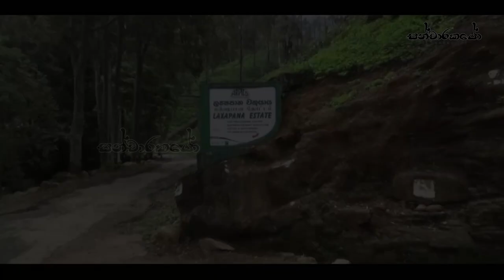What happened to black panther | the truth about black panther will shock you.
In 1788, Jean-Claude Delamétherie described a black leopard that was kept in the Tower of London and had been brought from Bengal. In 1794, Friedrich Albrecht Anton Meyer proposed the scientific name Felis fusca for this individual, the Indian leopard. In 1809, Georges Cuvier described a black leopard kept in the Ménagerie du Jardin des plantes that had been brought from Java. Cuvier proposed to name it Felis melas, the Javan leopard. By 1929, the Natural History Museum, London also had skins of black leopards collected in South Africa and Kanara in southern India.

Melanism in the leopard is conferred by a recessive allele. Melanistic and non-melanistic animals can be littermates. It is thought that melanism confers a selective advantage under certain conditions since it is more common in regions of dense forest, where light levels are lower. Preliminary studies also suggest that melanism might be linked to beneficial mutations in the immune system.[6] The typical spotted markings are present but hidden due to the excess black pigments, which is called "ghost rosettes".[7]

In North Africa, dark African leopards (P. p. pardus) were reported in the Atlas Mountains.[8] A black leopard was sighted in the alpine zone of Mount Kenya.[9] In 2019, a black leopard was recorded in Kenya's Laikipia County.[10][11]

Frequency of melanism appears to be approximately 11% over the leopard's range. Data on the distribution of leopard populations indicates that melanism occurs in five subspecies in the wild: Indian leopard, Javan leopard, African leopard, Indochinese leopard (P. p. delacouri) and Sri Lankan leopard (P. p. kotiya). Based on records from camera traps, melanistic leopards occur foremost in tropical and subtropical moist forests.[12] Melanistic leopards are common in Java, and are also reported from densely forested areas in southwestern China, Myanmar, Assam and Nepal, from Travancore, and some parts of southern India where they may be more numerous than spotted leopards. Most leopards recorded at 16 sites south of the Kra Isthmus between 1996 and 2009 were black, indicating a near fixation of melanism in peninsular Malaysia.[13]

The taxonomic status of captive black leopards and the extent of hybridization between the Javan leopard and other leopard subspecies is uncertain. Therefore, coordinated breeding programs for black leopards do not exist in European and North American zoos.[14] Black leopards occupy space needed for breeding endangered leopard subspecies and are not kept within the North American Species Survival Plan.[15][16]

Two black Amur leopard (P. p. orientalis) cubs were born in zoos.[17]

A pseudo-melanistic leopard has a normal background color, but the spots are more densely packed than normal and merge to obscure the golden-brown background color. Any spots on the flanks and limbs that have not merged into the mass of swirls and stripes are unusually small and discrete, rather than forming rosettes. The face and underparts are paler and dappled like those of ordinary spotted leopards.[18]